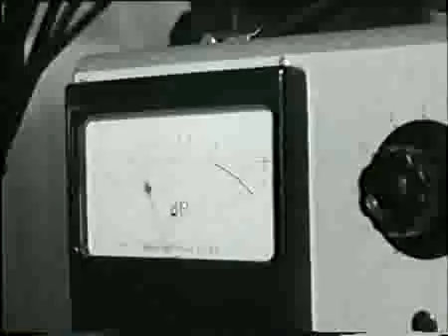Kid Baltan & Tom Dissevelt (1959) -with english subtitles-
Kid Baltan (Dick Raaijmakers) and Tom Dissevelt at Philips "Nat. Lab" 1959, explaining how electronic tape music is made. Broadcast by VARA television on January 17, 1959